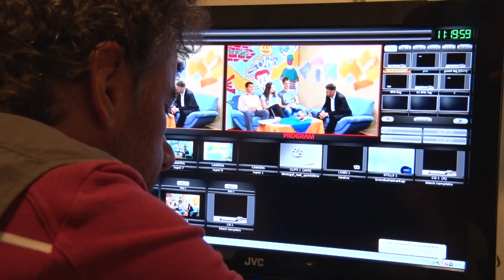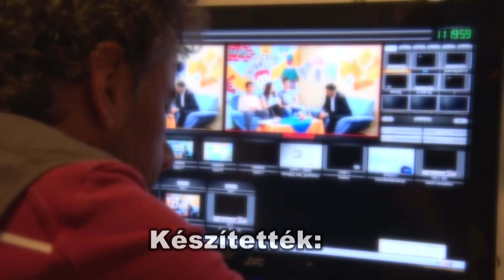Kanizsa TV - Kanizsa Cafe 2018.05.25.